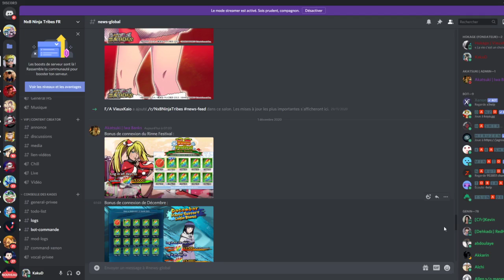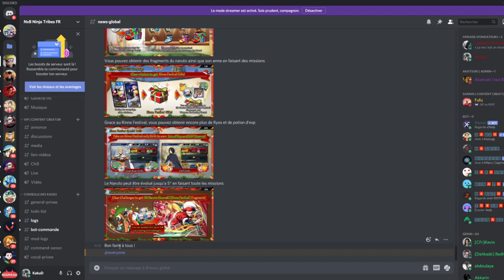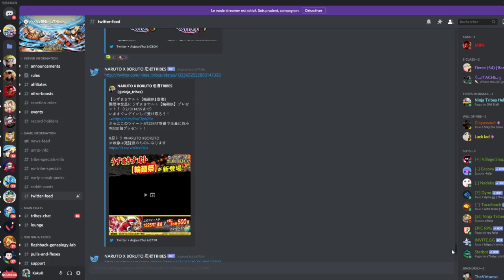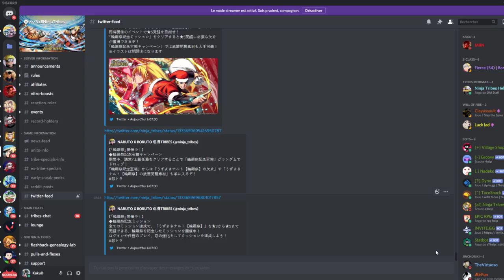NARUTO X BORUTO NINJA TRIBES LE BON MOMENT POUR COMMENCER